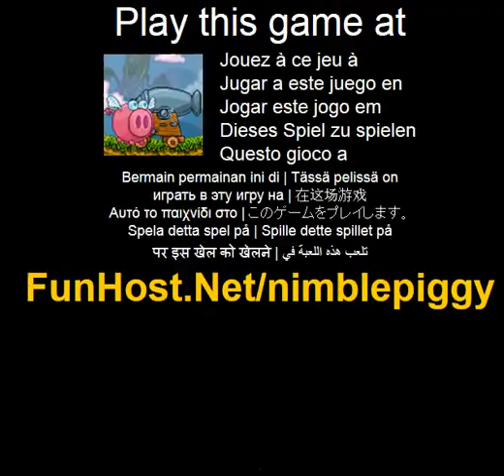Nimble porquinho - o jogo de video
Piggy agil cresceu feijoes magicos no jardim. Lenda dizia que os tesouros podem ser encontrados na parte superior. Porquinho quer ir procura-lo. Mas esses monstros desagradaveis bloqueiam o caminho e ate mesmo o poderoso Cthulhu e Piggy s caminho. Outro jogo emocionante fornecido pelo porquinho agil! Botao esquerdo do mouse - atira. Como usar o canhao:-quanto mais perto o objectivo do canhao, o mais fraco o poder de tiro e o menos que a bolota voaria. -Quanto mais longe o objectivo do canhao, quanto mais forte o poder de tiro e mais distante a bolota voaria. -Atirar o menor grau possivel de bolotas durante todo o jogo... Jogue este jogo de video no O jogo - www - Facebook - Twitter - YouTube